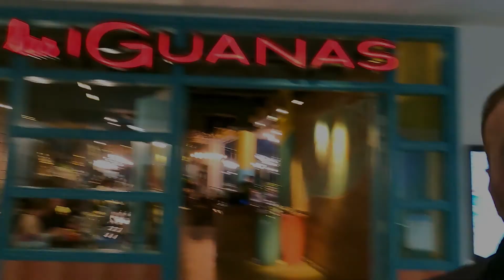Woburn Forest May 2022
Family Holiday at Woburn Forest Centre Parcs